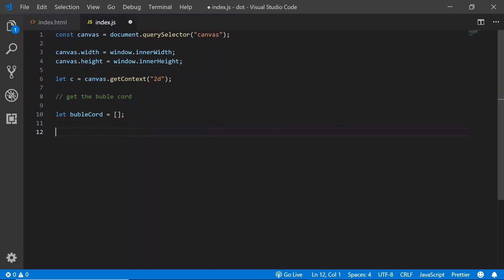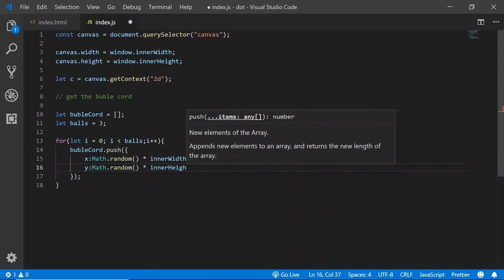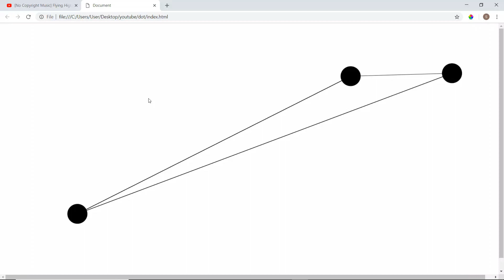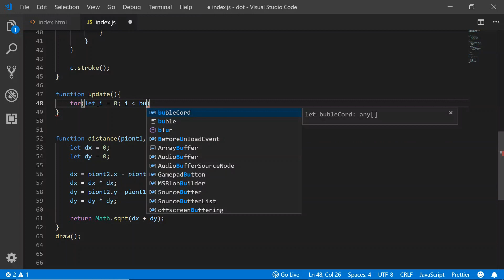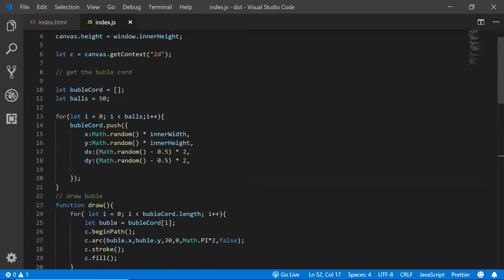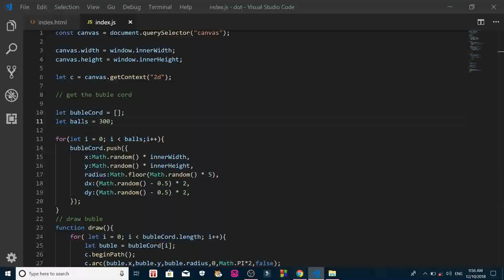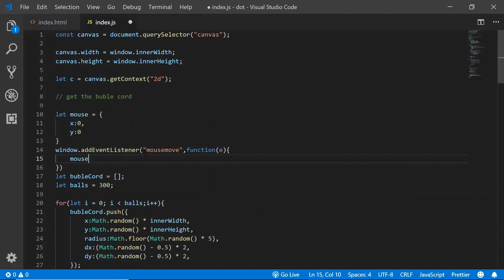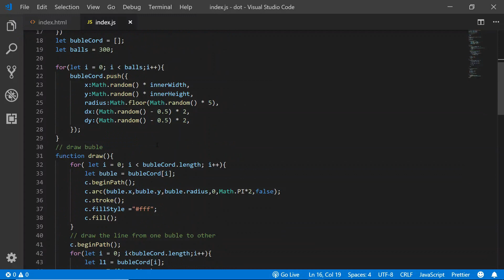Connected Dot with HTML and Javascript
In this video i am going to show you how to make connect dot with html and Javascropt.